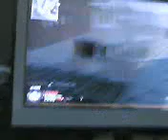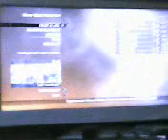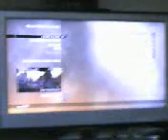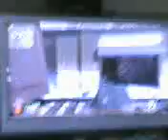Call of Derp Modern Herpfare 2 w/ Jgblogz